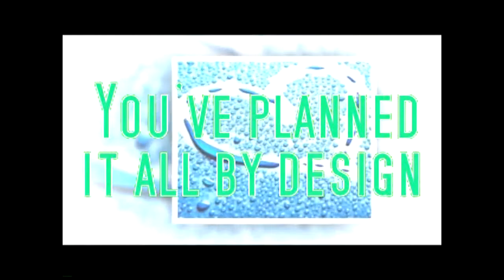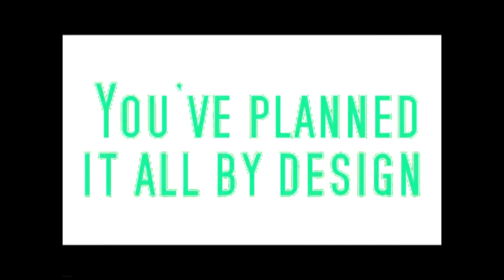"Tapestry" written and performed by Sonja Miiacca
Tapestry written and performed by Sonja Milacca
video created by Victoria Summers